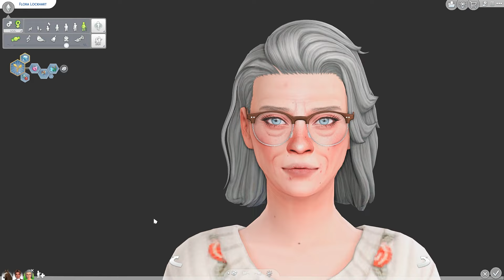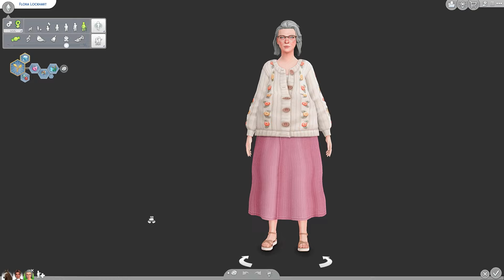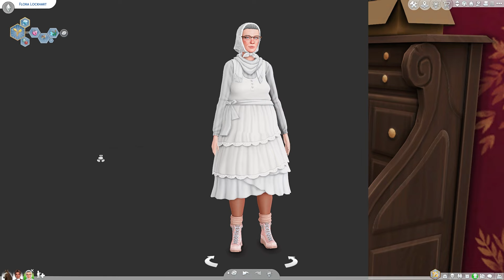First Date & First Kiss 💋 | Crybaby Whims Challenge #5 | The Sims 4 Legacy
Today we're playing some more of the 4th generation of the "Crybaby Whims legacy challenge" in The Sims  4!  ❤️  OPEN FOR MORE

Welcome to Rosalie's story, I hope you'll love it ❤️🌹

Generation Four: “Training Wheels”, colours: orange & red

aspiration: soulmate, leader of the pack
career: freelance writer
traits: romantic, genius, bookworm

—  go through a breakup
—  write three books with hateful titles about relationships
—  switch aspiration to leader of the pack
—  start a club of singles and get only two pretty best friends to join
—  develop an extremely close bond with your two friends
—  go out with your besties every Friday night
—  host a movie night on Saturdays
—  max out writing skill
—  complete leader of the pack aspiration
—  move your besties in with you and decide to adopt and raise a child together

CHAPTERS:
00:00 - intro
01:21 - school day
08:00 - Flora's makeover & prom invite
11:32 - Rosalie's first date
15:53 - grounded!
17:51 - school day
22:47 - outro